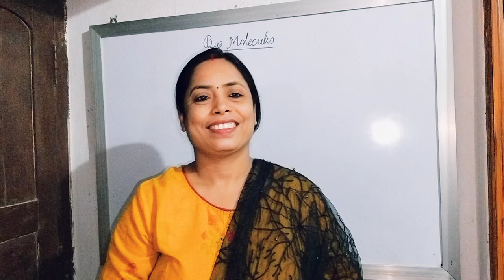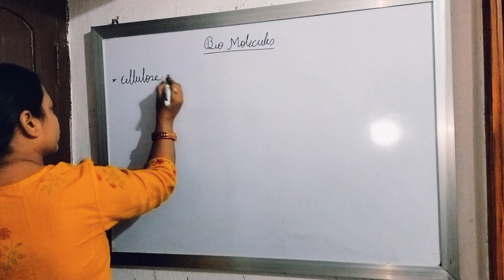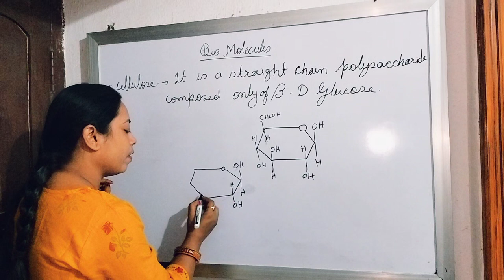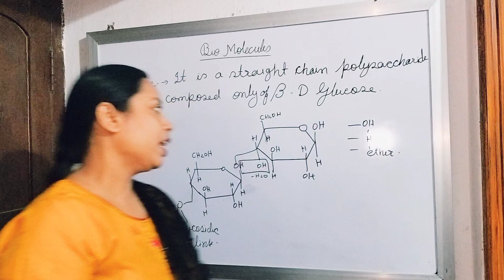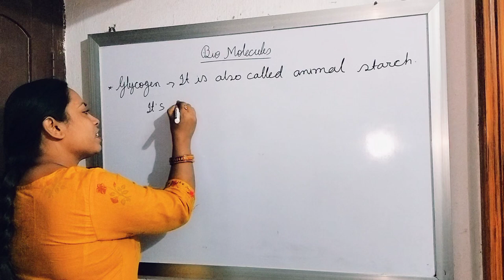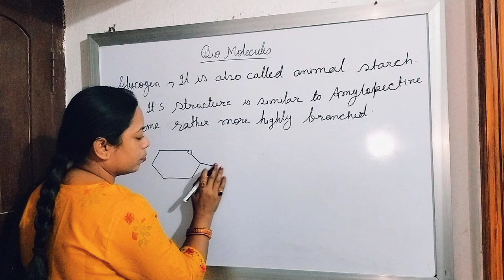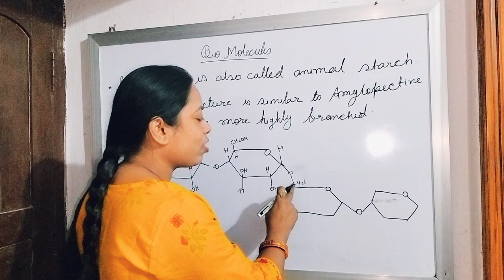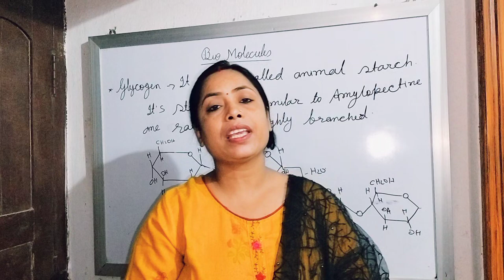Bio-molecules Class 12 t19 by Minakshi Jha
Bio-molecules. polysaccharides cellulose and glycogen. discription of cellulose and glycogen. structure of cellulose and glycogen.